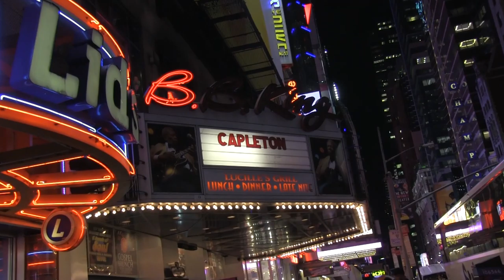The Prophet Capleton Light A Fire in New York City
New York's #1 Carribean Lifestyle Magazine -  music, food, fashion, culture "lifestyle"